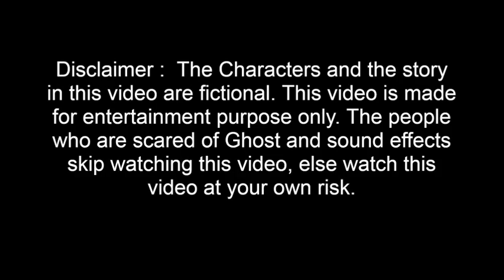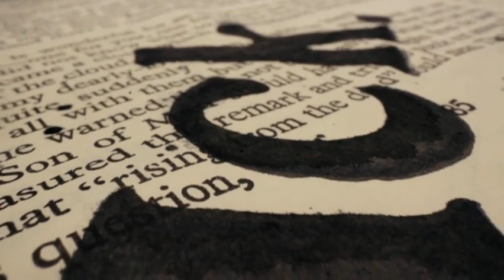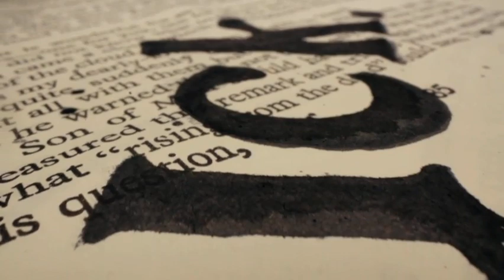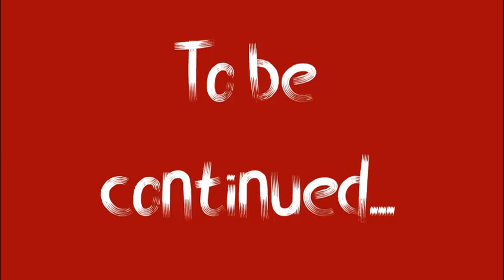No 13 Marma veedu - episode 4 | Tamil stories | Horror story | Fictional stories | Kathaipoma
Welcome to Kathaipoma,

Kathaipoma